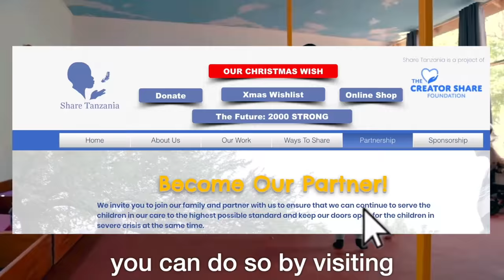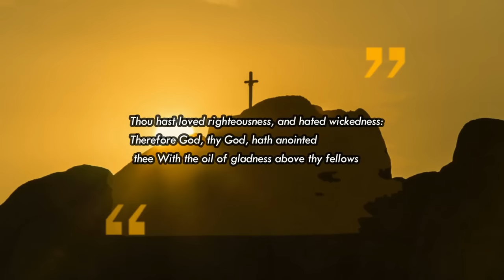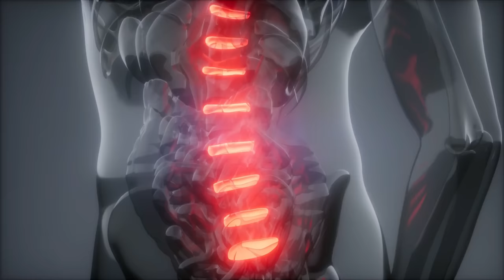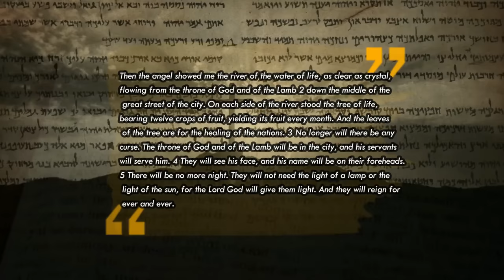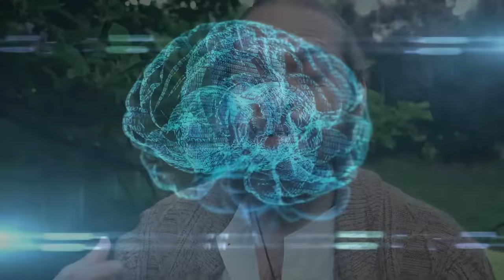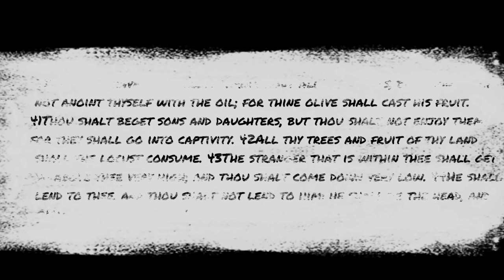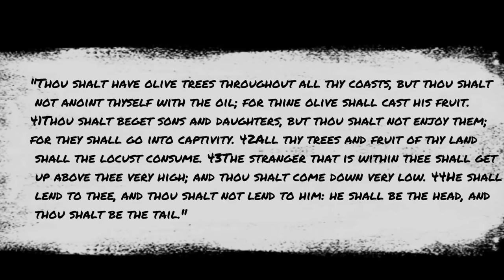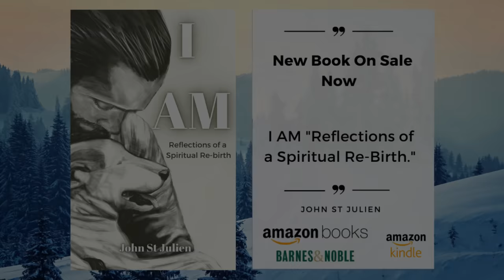The Sacred Secretion & Christ Are One (It Is Inside Of You, But You Are Wasting It)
The Sacred Secretion & Christ Are One (It Is Inside Of You, But You Are Wasting It) inside of man is a precious substance, a substance God uses to activate our higher mind, to commune with the holy spirit, to know Christs power in you. It has been hidden from you, but if you learn to live to preserve it, learn to live a consecrated life, you will know the true spiritual power of a human on earth.

00:00 Introduction
01:52 The anatomy of prayer can contact God or Satan
05:32 Vibration and frequency is Gods languae
08:03 Brain frequencies and true baptism
09:24 Using the pineal to serve the wrong master
10:15 The science of the sacred secretion
16:54 The timing of the secretion
18:13 The door of mans supernatural power
21:32 The true anointing of olive oil
25:31 Bondage of man
26:45 Becoming loving awareness, not a person